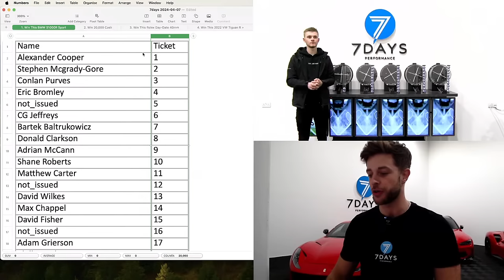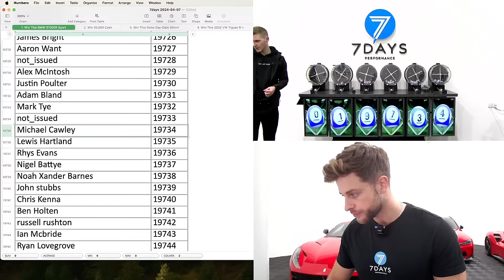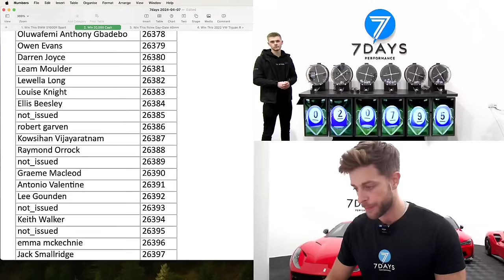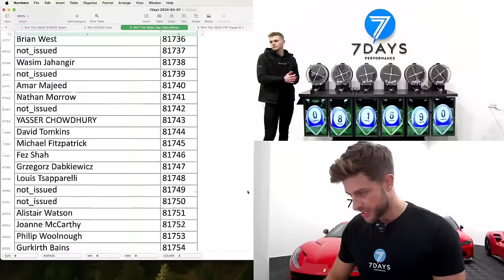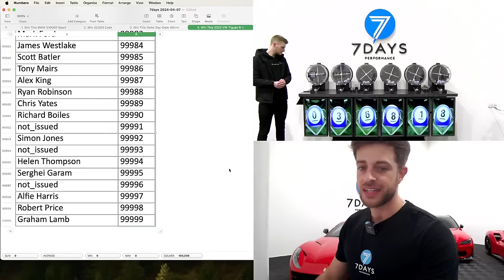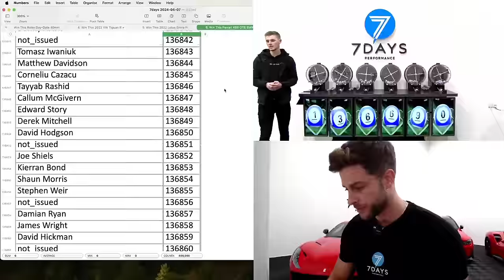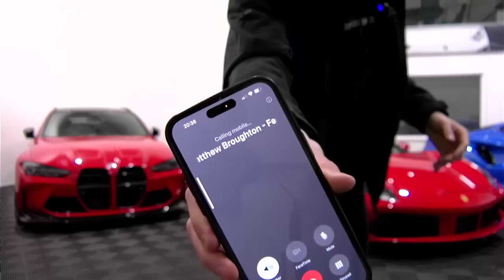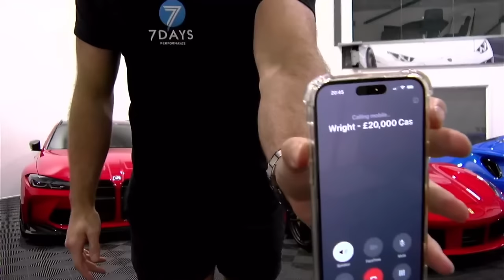Sunday Live Draw - 07/04/24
🎉 SUNDAY LIVE DRAW! 🎉
• Ferrari 488 GTB & BMW M3 Touring + £5,000 Cash!
• 2022 Lotus Emira First Edition + £1,000 Cash!
• VW Tiguan R + £10,000 Cash!
• Rolex Day-Date 18ct Gold!
• £20,000 Cash!
• BMW S1000R Sport!